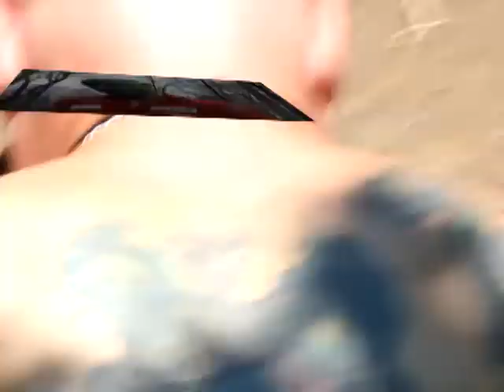Dive Bomber - Love Unknown - Music Video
Dive Bomber
Love Unknown
Pinups & Parachutes.

Filmed by Kris Keyes and OFNR™
and Edited by OFNR™ Studios 2011